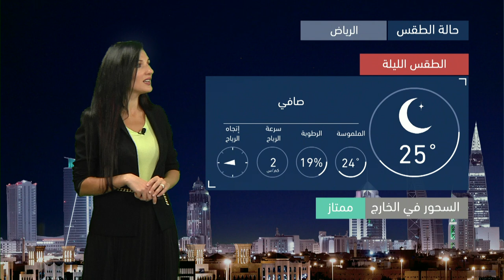طقس العرب - السعودية | النشرة الجوية الرئيسية | الاثنين 19-4-2021